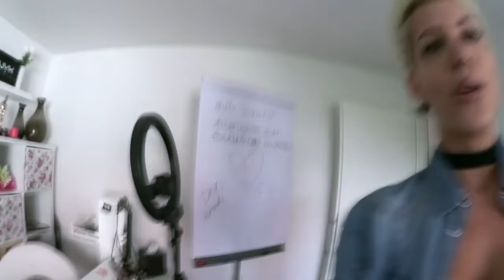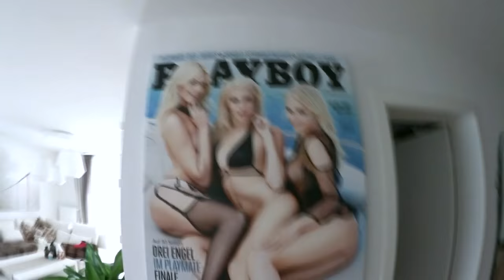Exklusive Roomtour ♡ Meine Wohnung ♡ Sarah Nowak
Eine aktuelle und vorerst letzte Roomtour für euch♡
Viel Spaß euch beim schauen.

(kostenfrei und unverbindlich) - los geht's

Meine Lieblings-Makeup und Styling Produkte:
☆ Lippenstift Nude
☆ Wimpern (neue Seite, da die von eBay nur noch scheiß Wimpern verschickt - die ist überfordert mit euren ganzen Bestellungen haha)
☆ Warmuftbürste (Ich liebe es)

EQUIPMENT:
☆ Follow me around Kamera